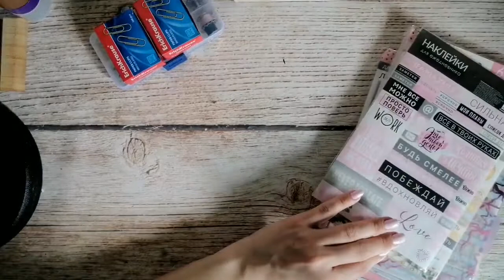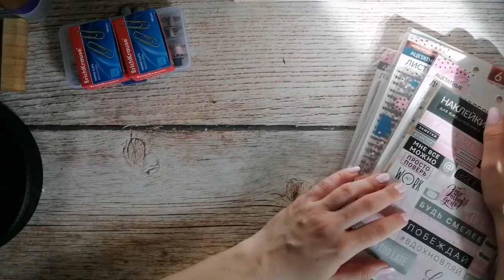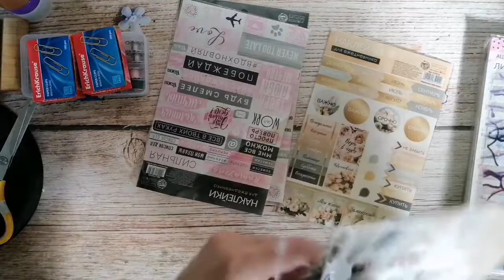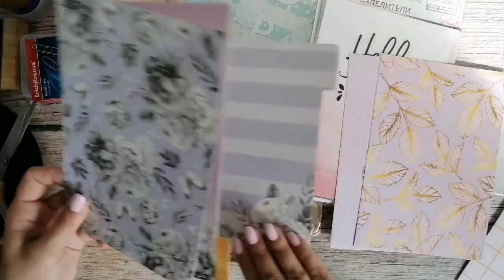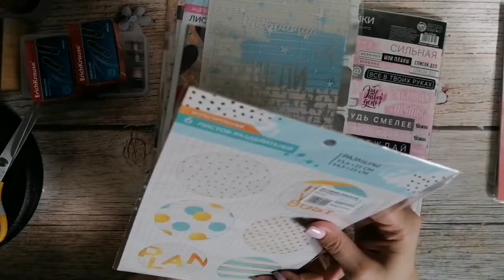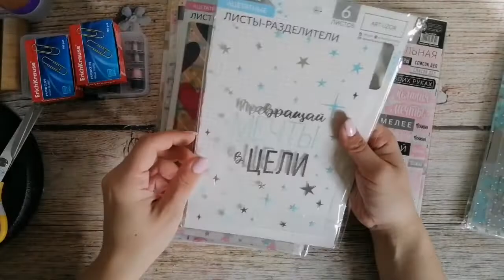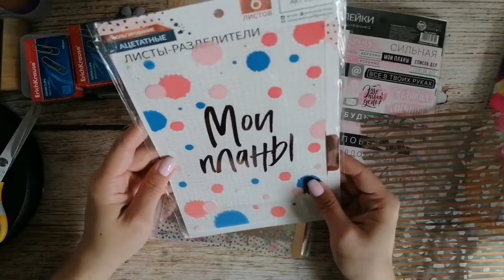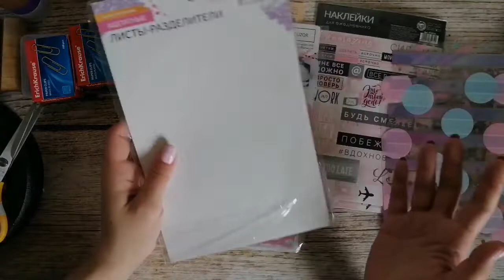Обзор покупок / сима ленд, про флис, кнопки, кольцевые, кисточки / СКРАПБУКИНГ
Привет!

Контейнер со шпульками
Набор шпулек в пластиковой коробке Double Hobby
Фотофон 4983677
Наклейки бежевые - 4135122
Наклейки розовые - 4135134
Набор картонных разделителей «Лиловое золото» - 3984978
Набор картонных разделителей «Акварель» - 3984981
Набор ацетатных разделителей «Мята» - 3984992
Набор ацетатных разделителей  «Голубое небо» - 3984998
Набор ацетатных разделителей  «Единороги» - 3984999
Набор ацетатных разделителей «Мрамор» - 3985000
Набор ацетатных разделителей  «Сердечки» - 3985001
Набор ацетатных разделителей «Мода» - 3985002

Силиконовые кисточки
 256,10 руб.  28%СКИДКА | 3 шт./компл. Силиконовые кисти для нейл-арта цветная ручка для рисования новые двухсторонние кисти для нейл-арта Стразы инструменты для маникюра
Кнопки
131,86 руб.  22%СКИДКА | (10 компл./лот) 14 мм-18 мм тонкие магнитные пакеты магнитные автоматические адсорбционные пряжки металлические вставные кнопки для кошелька